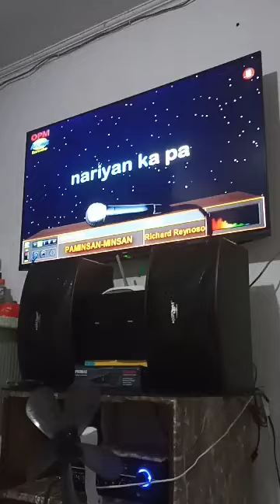Paminsan minsan with his son 12-31be 4 new year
=PAMINSAN MINSAN BY: RICHARD REYNOSO

salamat po sa inyong suporta inapload kopo ito maupdate po kayo na andito pa'ko medyo BC Lang

2."it's fare use" No copyright is claim and to the extent asserted that such  alleged infringement is permissible under U.S and Philippines copyright law. if you believe materials have been used in an unauthorized manner please contact the poster
3.this video is not associated with any company or products mentioned on the video.
4. No intention to infringe photo or audio used in this video.